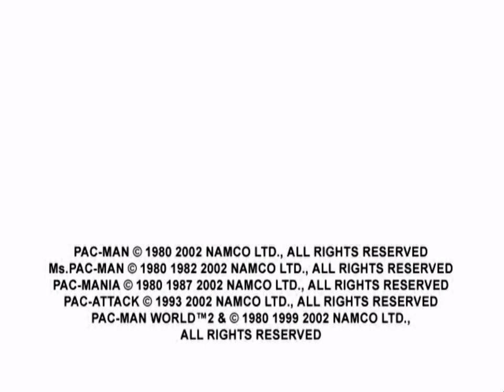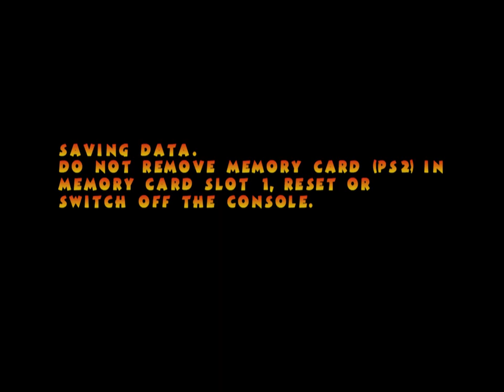Pacman World 2 Worlds 1 and two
Pacman World 2 using my pcsx2 and ps3 controller also some rage